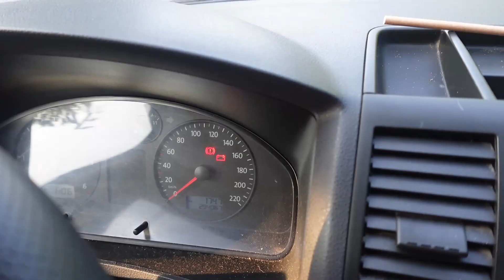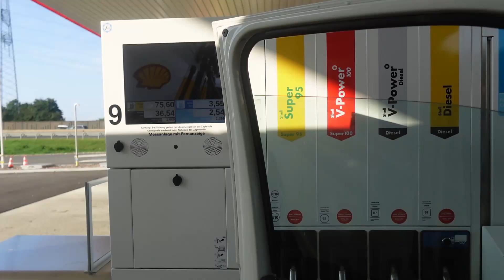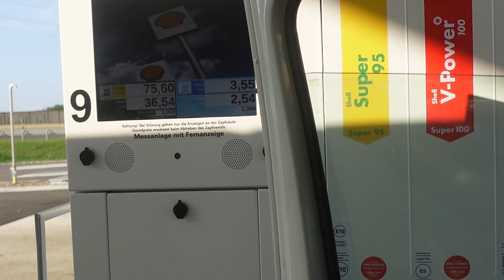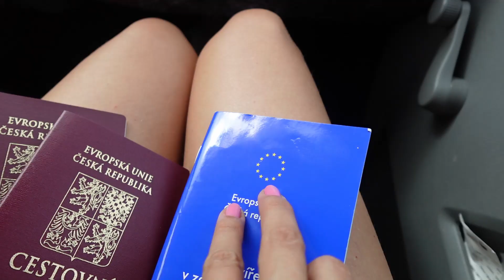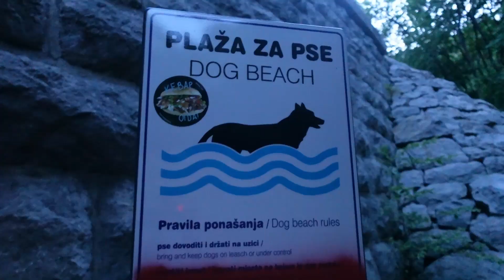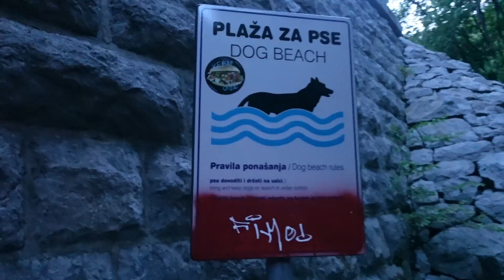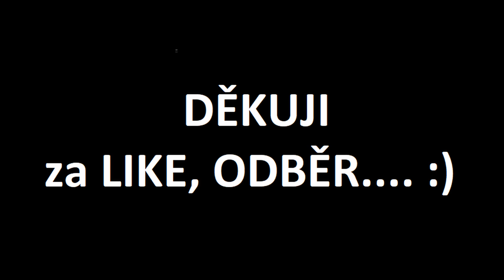6. OD BALSKÉHO MOŘE DO CHORVATSKA | Rijeka, Crikvenica | PSÍ PLÁŽ V CHORVATSKU | 16 DNÍ 7 ZEMÍ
6. OD BALSKÉHO MOŘE DO CHORVATSKA | Rijeka, Crikvenica | PSÍ PLÁŽ V CHORVATSKU | 16 DNÍ 7 ZEMÍ

V dnešním videu jsme se doslova zbláznili a vyrazili od Baltského moře z Polska do Chorvatska neuvěřitelných 1400 km. Na polské dálnici nám došel benzín a v Chorvatsku nás zastihla superbouře. Pojďte se s námi podívat, jak to celé dopadlo.

Otvíráme novou kapitolu tohoto kanálu CESTOVÁNÍ OBYTNOU DODÁVKOU PO ČR I PO SVĚTĚ. Protože naše obytná dodávka se bude hojně objevovat v našich videích.

Slevový kód 10%: CESTOVANI10

🐔 Mou knihu Sám mezi ženami - Kohout a Sám mezi ženami - Kohoutí zápas můžete zakoupit na mém emailu za 250,- vč. podpisu a věnování. Děkuji

🌻 Náš druhý kanál ZAHRADA PRO RADOST

 Pravidelně nebo jednorázově
💗Děkujeme

Jsme Aleš a Petra, máme dcerku Verunku a žijeme v malé vesničce, kde máme baráček a staráme se o naši zahradu a zvířata. Tento kanál je zaměřený hlavně na naši cestu za finanční nezávislostí, finanční gramotnost a naši velkou lásku, cestování. Díky tomuto kanálu můžete nahlédnout do našeho soukromí a sdílet s námi všechny naše zážitky. Děkujeme za veškerou podporu, kterou od vás dostáváme a moc rádi pro vás budeme i nadále točit videa, protože jsme se v tom našli a opravdu hodně nás to baví.